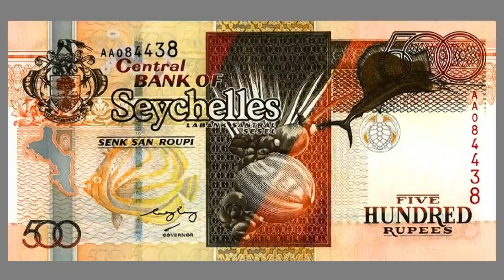नंगा होना आम बात है // Seychelles Amazing Facts in Hindi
All credits for content used in this video goes to the right owner.